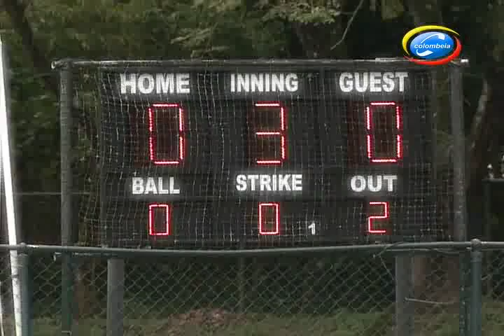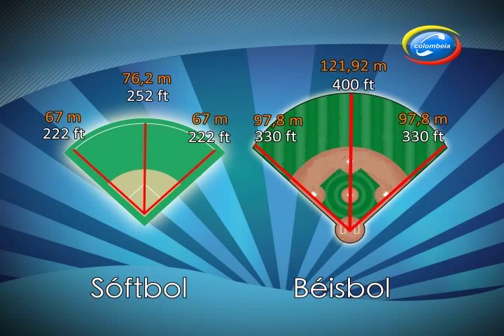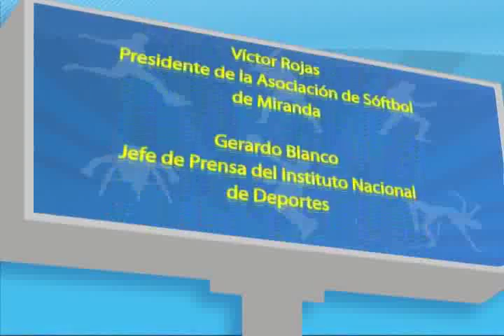VALORES DEPORTIVOS SOFTBALL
El sóftbol (también escrita con la ortografía original del inglés, softball) es un deporte de equipo en el que una pelota es lanzada por un jugador defensivo llamado pitcher o lanzador y golpeada por un jugador ofensivo llamado 'bateador'. Las carreras (puntos) las puede conseguir el bateador. El softbol es descendiente directo del béisbol y es también llamado como "bola blanda" como una manera de distinguirlo, pero difiere de él en el tamaño de la bola, la forma del bate, el tamaño del campo y pequeñas partes del reglamento. El sóftbol tiene un catcher que se coloca detrás del bateador.